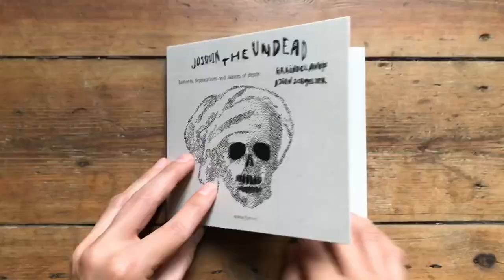Unboxing Graindelavoix 's JOSQUIN THE UNDEAD, new CD release 1 october 2021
JOSQUIN THE UNDEAD : LAMENTS, DEPLORATIONS AND DANCES OF DEATH
Works by Josquin des Prez (and Gombert, Vinders, Appenzeller) included in Tielman Susato's Septiesme Livre (Antwerp 1545)

Graindelavoix, directed by Björn Schmelzer
with Andrew Hallock, Albert Riera, Andrés Miravete, Marius Peterson, Adrian Sîrbu, Tomàs Maxé,  Arnout Malfliet, Lukas Henning (lute), Philippe Malfeyt (cittern)